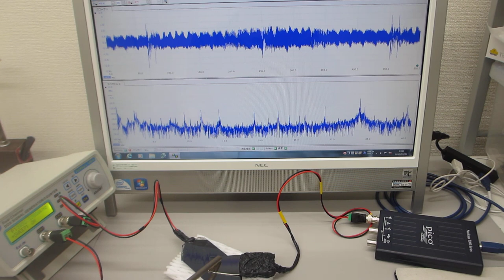超音波の発振制御による最適化実験（表面弾性波の相互作用）